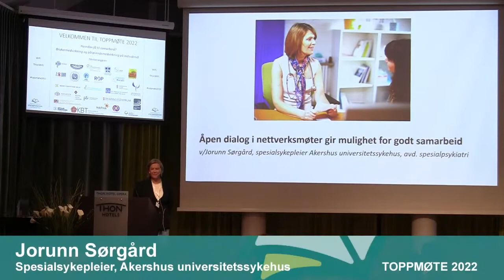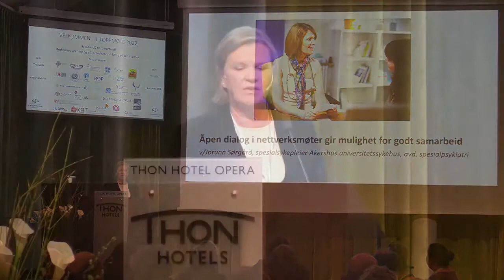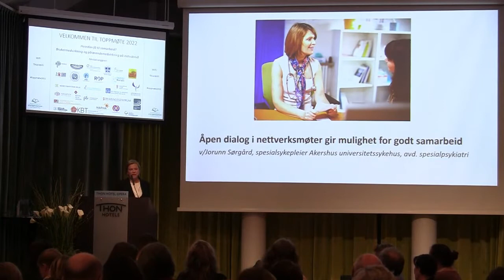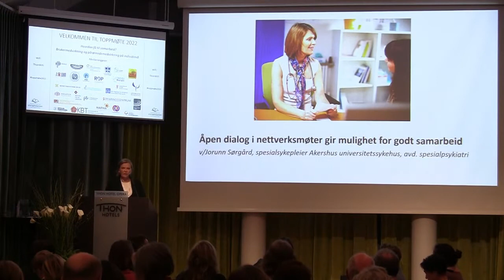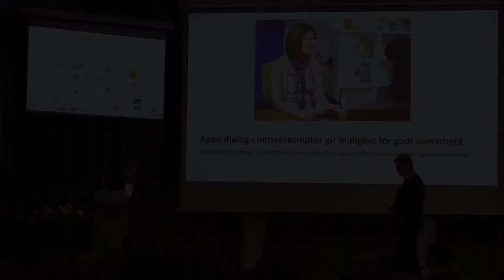Toppmøte 2022 - Åpen dialog i nettverksmøter gir mulighet for godt samarbeid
v/ Jorunn Sørgård, spesialsykepleier Akershus universitetssykehus , avd. spesialpsykiatri